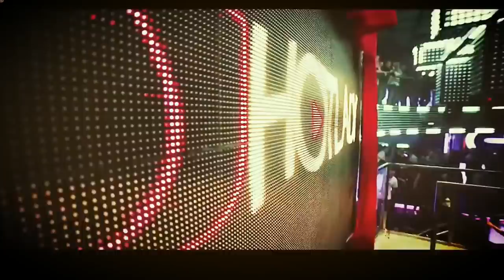Humphrey Robertson - Love In Your Eyes [ Remix 2018 ] Duply